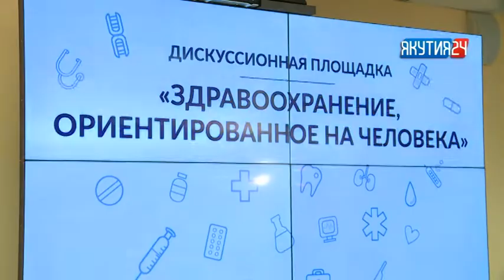Туһаан (1 чааһа). 31.07.2018